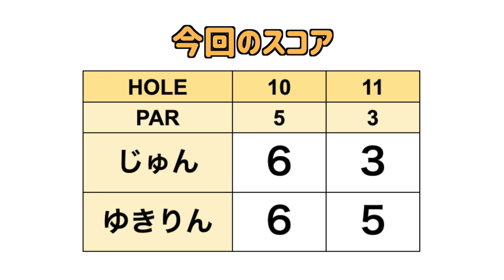じゅんちゃんがずっとやりたかった企画...やっと叶いました！！